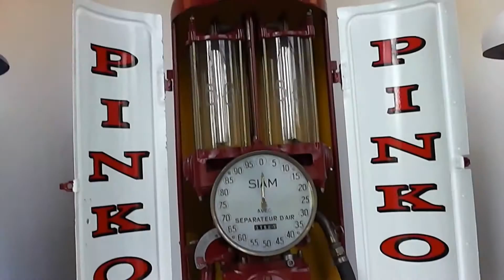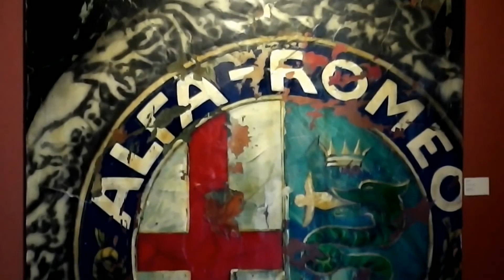Louwman Museum Part B